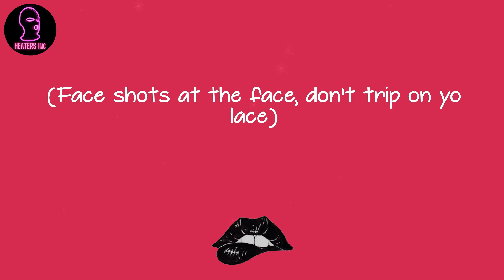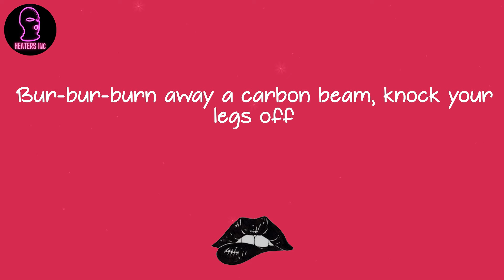Spotemgottem - Beat Box (lyrics)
🪐 Lyrics Beat Box Spotemgottem:
(Leggo)
(Damn E, this shit exclusive)
(Stretch gang)
(Face shots at the face, don't trip on yo lace)
(Mafia)
Bur-bur-burn away a carbon beam, knock your legs off
Tried to get away from me, had a stand off
Hit 'em in the spine, knock his dreads off
My woadie just caught a body
I nicknamed him Randy Moss
Th-th-thuggin' in my Reeboks, ridin' with a G-SHOCK
Shh, I heard he shot
Dracos make a beat box
OG made dat sharp turn, woadie spot 'em, peeled the car
Had a mask on, Draco make 'em beat box
In Miami with my muthafuckin' heat out
Another nigga bitch said she got her feet out
I walked in da party I'm on my big four shit
Ready to get it started bitch I got no sense
Oh he da plug riding round with 4 bricks
Call me Kobe, twenty-four on me
Can't fuck wit that no mo' dat lil bitch she do the most
I get ma groove on every time I see dem folks
I got da antidote I'm thinking dats something you need to know
I'm smooth and I'm cold she know my wrist on froze
Skinny jeans on with a big bankroll
She playin my song, now I got her takin' off her thong
I'm tryna get it on she feeling all over my Peter bone
Two rights don't make a wrong it just go on and on
I'm kickin' shit like Jackie Chan, 'til they got my kicks on
And I'ma hit my target
I'ma up this bitch regardless